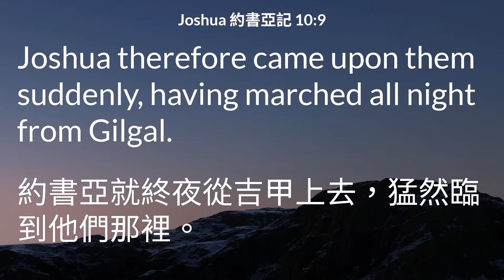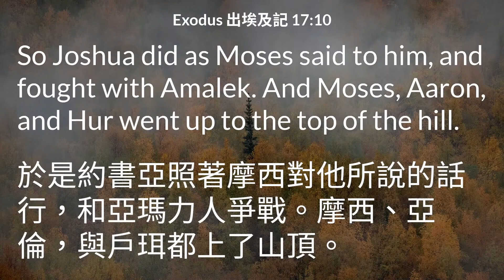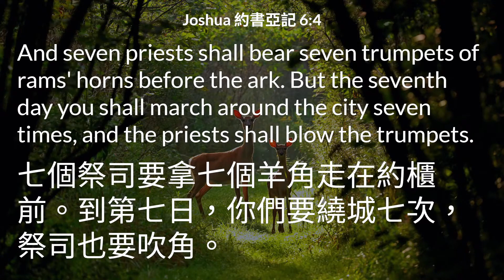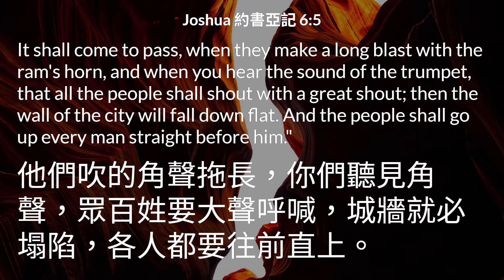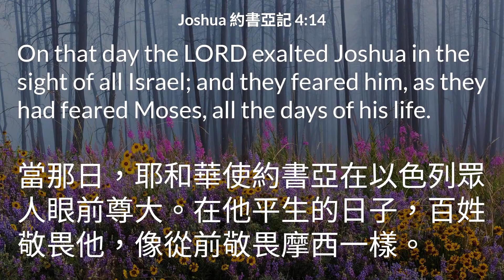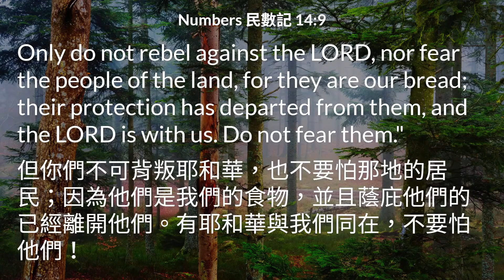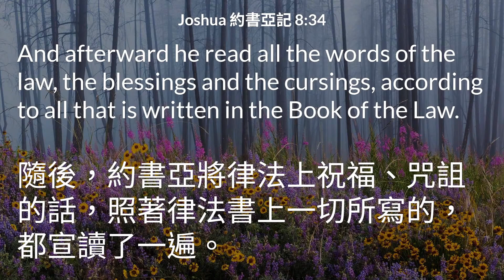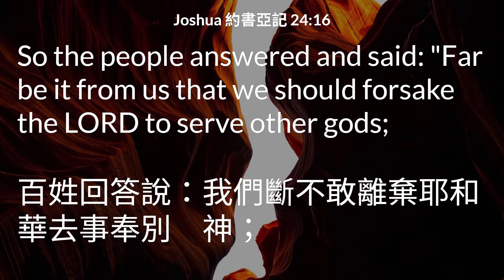Joshua, the Son of a Sprouting Seed (2/2) 約書亞, 發芽種子的兒子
ESSC - 10/17/20